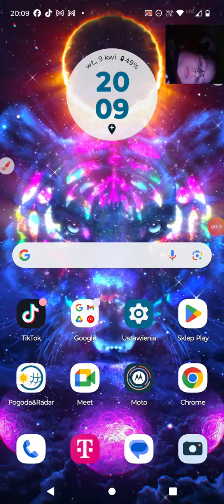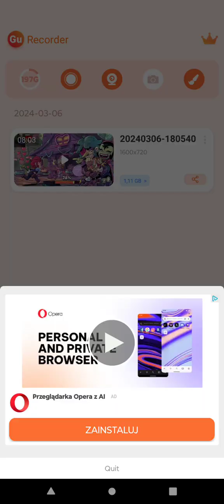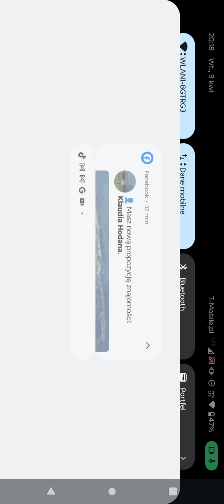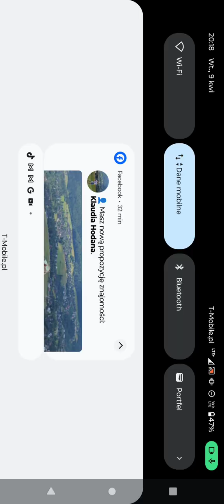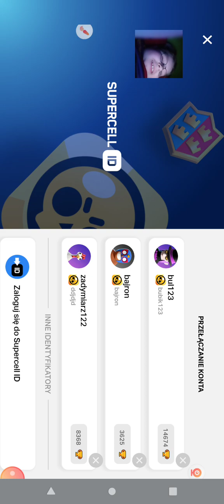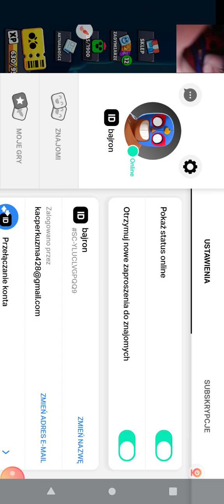9 kwietnia 2024